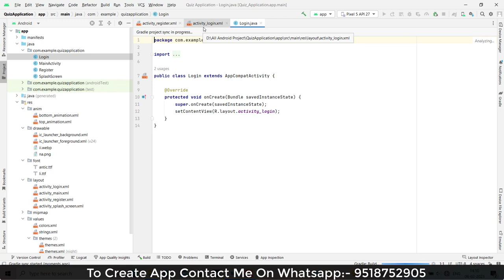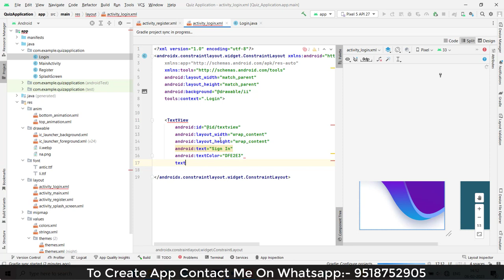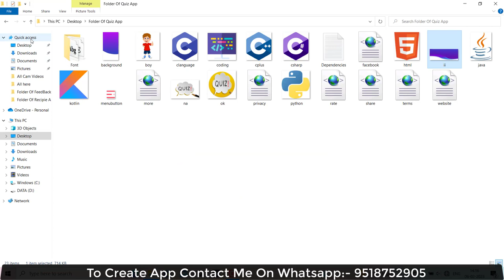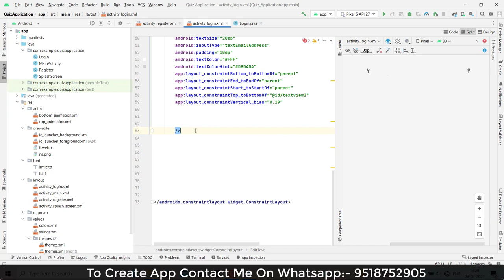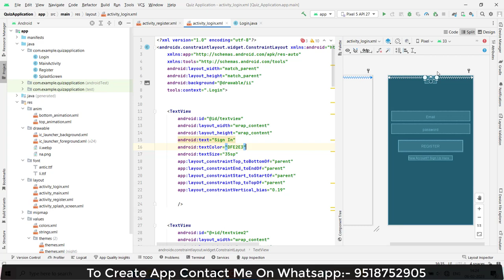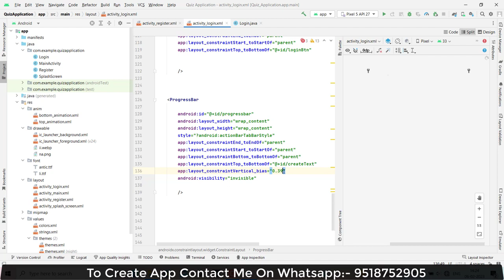Create Quiz App in Android Studio | Quiz Application Using java | Online Quiz Application | Part -3